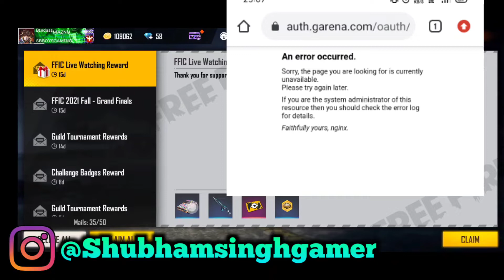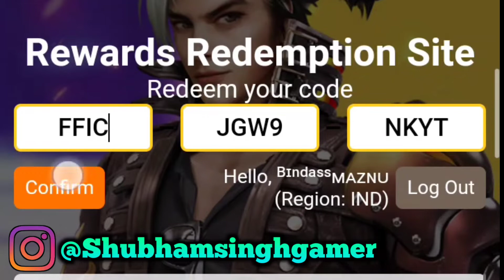SERVER CRASH PROBLEM😭RADEEMCODE SITE//HOW TO SOLVE THIS PROBLEM?FF REWARD SITE IS DOWN PROBLEM SOLVE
FREE FIRE REDEM CODE SERVER CRASH || 400K LIVE WATCHING MILESTONE COMPLETED || CRASH PROBLM SOLVED

RADEEMCODE-FFICJGW9NKYT

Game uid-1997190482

Your questions :-
17 october redeem code
17 october redeem code free fire
free fire 17 october redeem code
17 october grand final code
17 redeem code
17 oct new event
17 october new event
17 october free fire
free fire 17 october
redeem code 17 october
ff redeem code 17 october
ffic 17 october redeem code for
17 october free fire redeem code
free fire redeem code 17 october
17 october reedem code free fire
17 october redeem code kaise milega

Your questions Ffic rewards :-
ffic live watching rewards
free fire ffic rewards
new event free fire
free fire
ffic live watching rewards 2021

Your questions FFIC Redeem code :-
ffic redeem code free fire
ffic gold token redeem code
ffic new redeem code
ff redeem code today
17 october redeem code
ffic redeem code 2021
redeem code

400K LIVE WATCHING MILESTONE COMPLETE REDEEM CODE ! FFIC GOLD TOKEN REDEEM CODE KYA HAI ! FREEFIRE

FFIC SILVER TOKEN MISSION PROBLEM | FFIC SILVER TOKEN PROBLEM | FFIC SILVER TOKEN KYU NAHI MIL RAHA?

HOW TO COLLECT FFIC SILVER TOKEN | FFIC REDEEM CODE| HOW TO GET FFIC BUNDLE | FREE FIRE NEW EVENT

1) FREE FIRR REDEM CODE
2) FREE FIRE FFIC REDEM CODE
3) FREE FIRE REDEM CODE SERVICE CRASH
4) HOW TO SOLVE FREE FIRE REDEM CODE SITE
5) HOW YO CLAIM FFIC REWARD
5) FFIC CODE IS NOT WORKING
6) FFIC SERVER KAM NHAI KR RAHA HAI
7) FFICE REDEM CODE KAM KAISE KARA GA

Thanks you for clicking on my vid
Hello Panchhiyon Kaise Hai Aap Log

IGNOR 😁

1. Garena Free Fire Indonesia Live

2. Garena Free Fire Brazil Live

3. Garena Free Fire Brasil Live

4 Garena Free Fire India Live

5. Garena Free Fire Singapore Live

6. Garena Free Fire Thailand Live

7. Garena Free Fire Nepal Live

The characters in this video are imaginary and no one harmed recording this video
It is not intended to hurt emotions and sentiment of anyone either. This is solely for the purpose of entertainment.

This video Doesn't Support terrorism of Hurting Someone if your age is Less Than 14 Then please Skip This video

🌹Special Tanks you Garena Free Fire